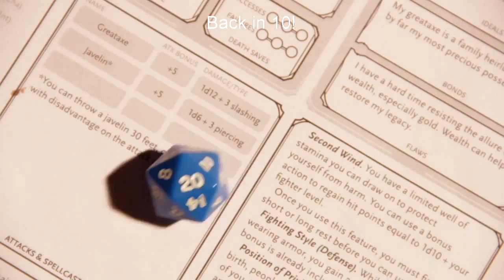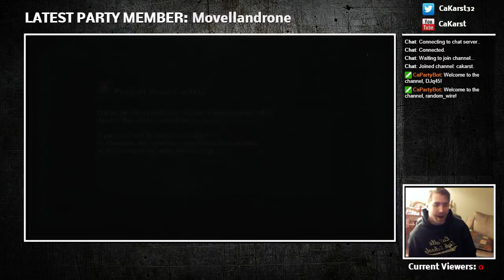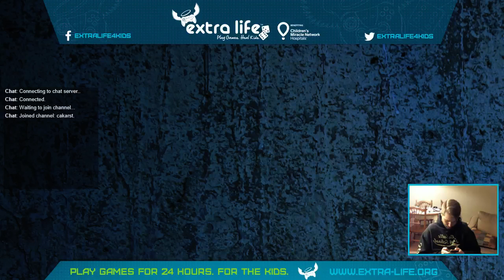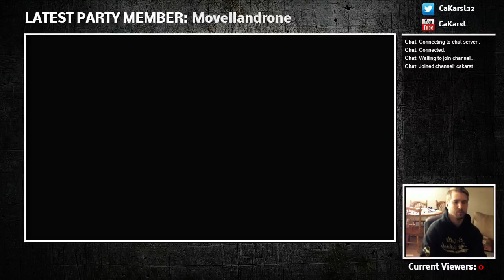[Back Into the Nightmare] Bloodborne, Part 14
I go back to the lecture hall to explore down below a little more. I find a whole new area to explore including another boss.